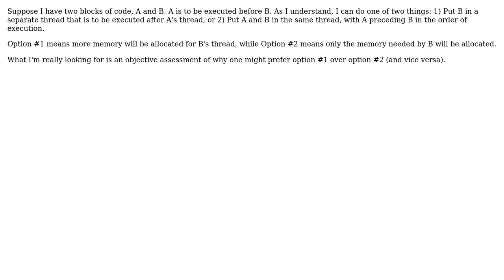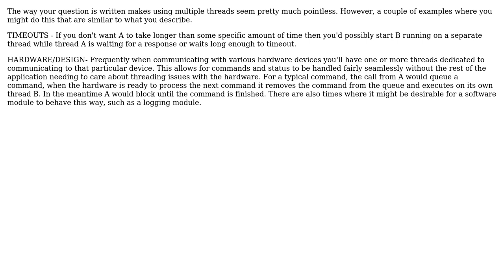What is the difference between running two blocks of code on the same thread and running them on...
Software Engineering: What is the difference between running two blocks of code on the same thread and running them on two synchronous threads?

With thanks & praise to God, and with thanks to the many people who have made this project possible! You are responsible for your own actions.